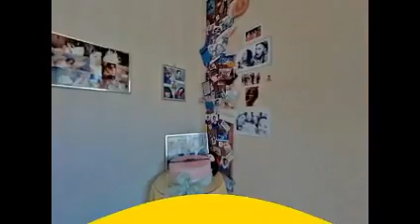3 bedroom house for sale in Belmont Park - S802266 - Private Property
Click to view This property:
3 bedroom house in Belmont Park, 161 Eight Avenue You rarely have to start your car as this home is in walking distance to shops,schools,church.Come and add your personal touch and make this one yours!